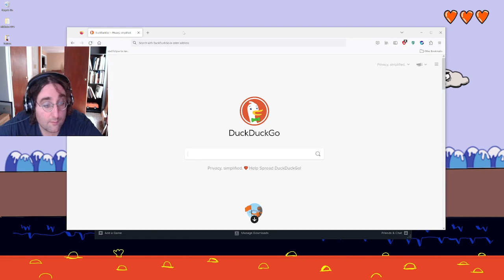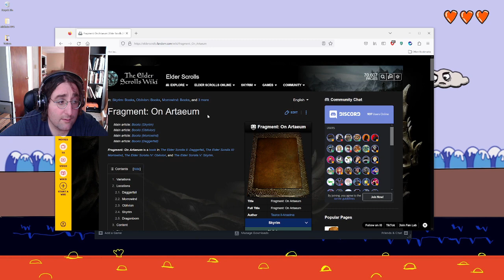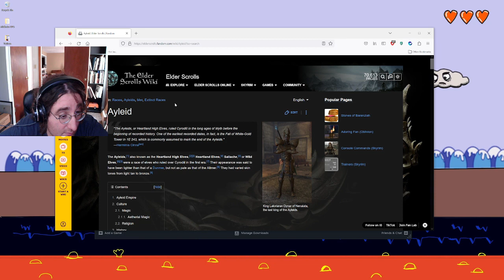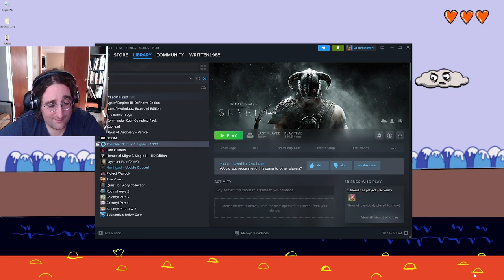Lets Play Elder Scrolls Skyrim - Confusing Texts (14)